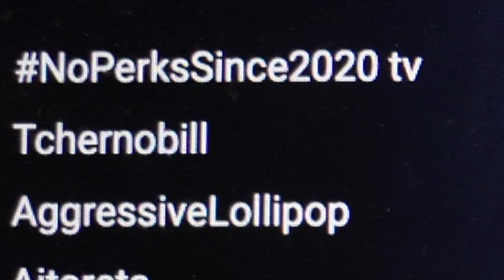Groaning Storehouse Ultimate Juicing Guide: Best Loops and Examples (No Perks Since 2020)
This is my first map guide. I plan on making a guide for every map in dbd.

for getting in a custom and running around with me for an hour.

Chapters:

00:00:00 - Intro
00:00:18 - Basic Map Tips
00:02:38 - New Tile Examples
00:05:02 - Best Loop (Main) Walkthrough
00:23:08 - Both POV in chase
00:29:33 - Bubba Tries Tunneling
00:37:29 - Slinger Hard Commits
00:43:43 - Artists Flock Together
00:47:36 - Onryo Finds Peace
00:51:14 - Ghostface Creeps Around
00:56:21 - Nemises Zombies' Carry
1:01:13 - Freddy Wont Stay
1:04:21 - Doc Can't Diagnose
1:08:21 - Dredge Around Thanksgiving
1:12:45 - Blight Tries Bounce Logic
1:14:46 - Huntress Tries Everything
1:18:18 - Gotta Have a Daddy Myers
1:20:22 - Plague Tries anti-vax
1:27:15 - Closing Remarks